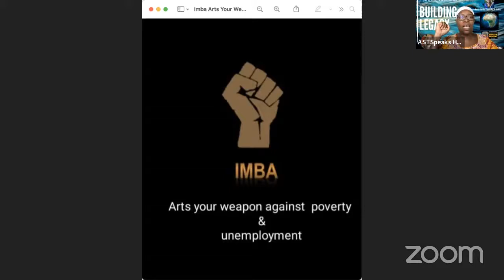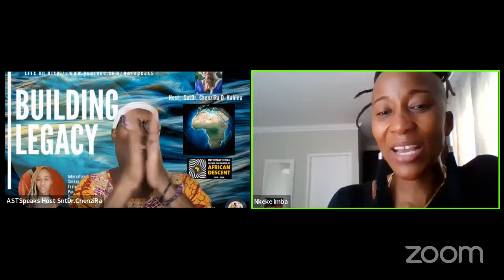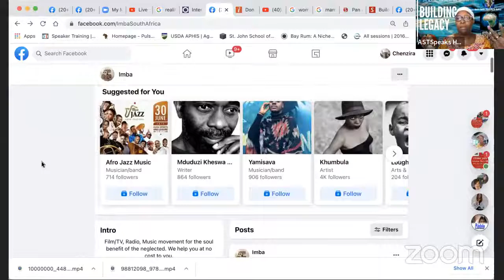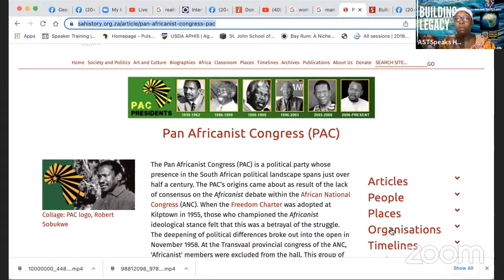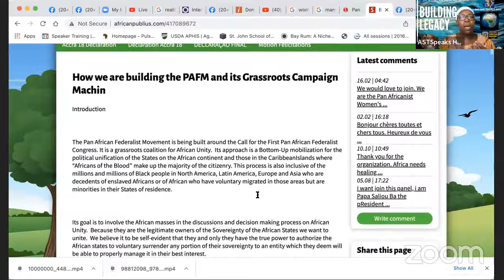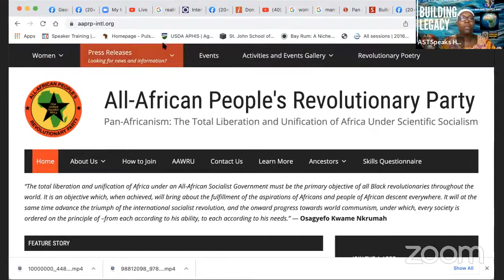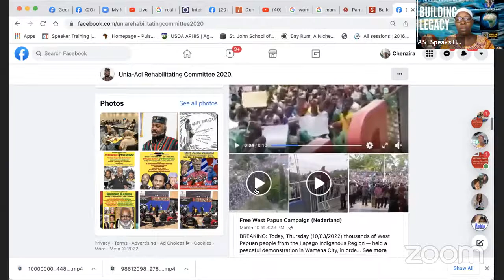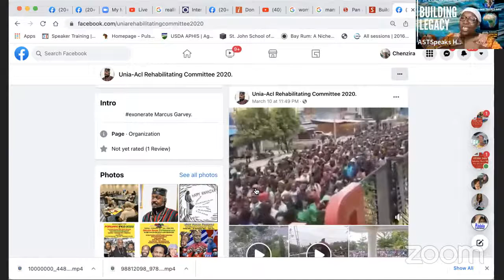Building Legacy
International Women's Month 365!
Tune in to Building Legacy live streaming on AST Speaks and here on FB.
Sunday, March 13.2022 at 9amEST/AST | 1pmUK/Ghana | 3pm South Afraka
Featured guest:
Featured Guest: Nkeke Funani
Pan Africanist | Musician | Founder of All Arts Movement Imba |
Radio Host of "Building Africa With Love" on SABC- South Africa & More!